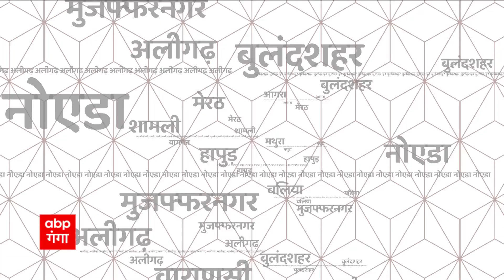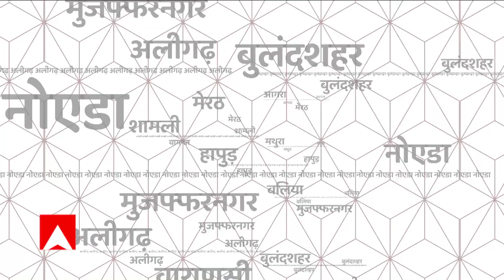TOP News : Mayawati द्वारा लिखी बुक का होगा विमोचन सहित देखिए आज सुबह की सभी बड़ी खबरें... | UP News